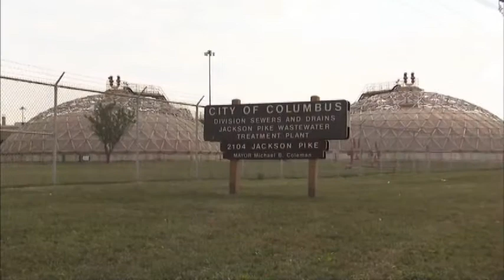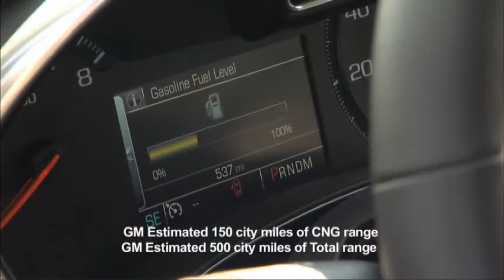Bio-Fuel is Here